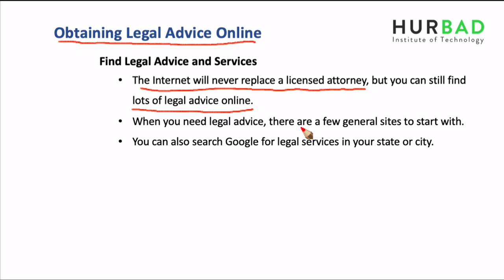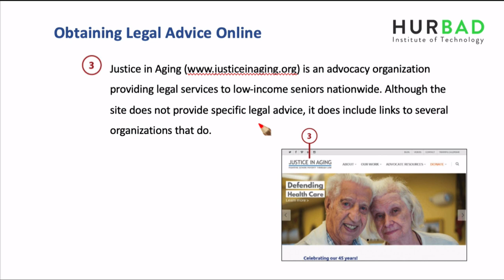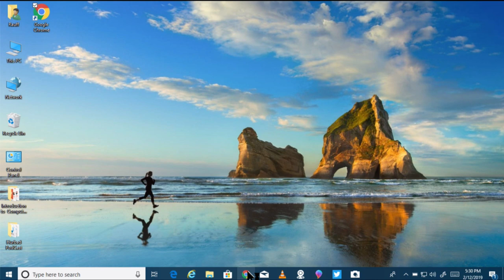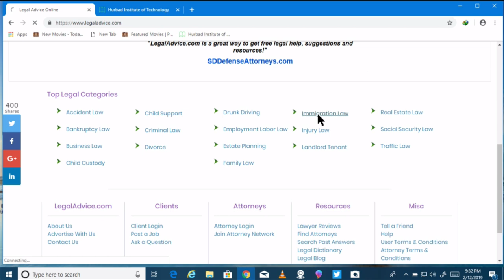Horudhaca Barashada Computer ka - Cashirka 42 - Obtaining Legal Advice Online - AfSomali